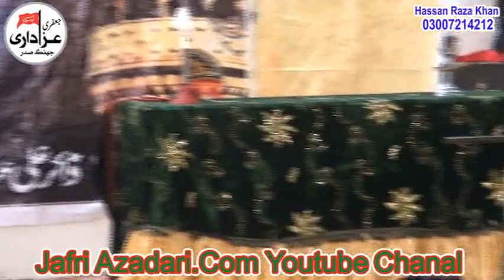Allama Muhammad Abbas Qumi Jalsa Zakir Ali Abbas Alvi 8 December 2018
Jalsa Zakir Ali Abbas Alvi 8 December 2018